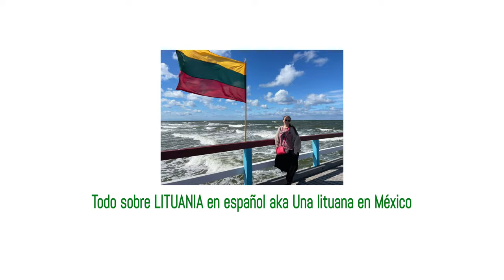Dioses paganos lituanos🙌🏻